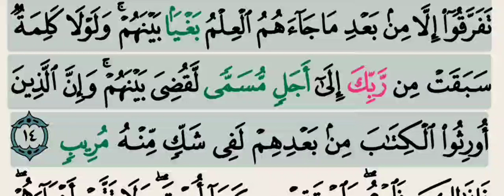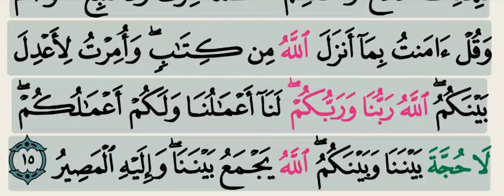تفسير سورة الشورى من الاية (1) الى الاية (15) شرح معاني الآيات مبسط و مختصر